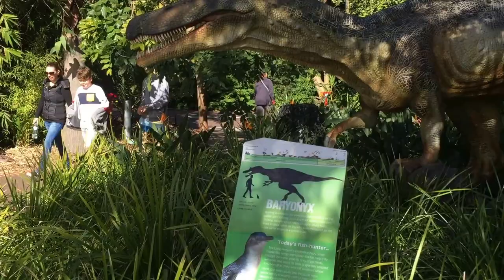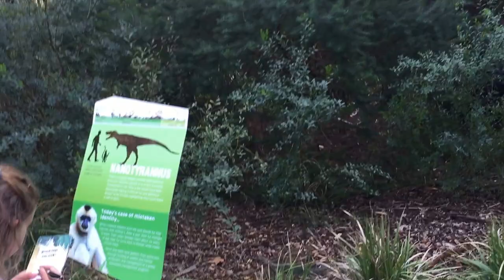Dinosaurs at Perth Zoo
Dinosaurs at Perth Zoo, Triassic Park, July 2016. In this Video, Baryonyx, Nanotyrannus, Parasaurolophus, T-rex, Dilophosaurus